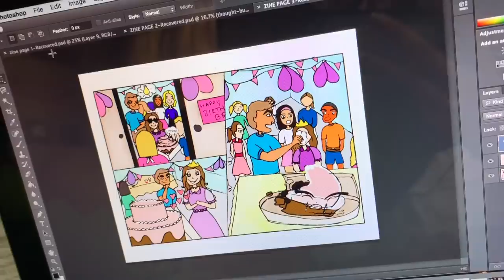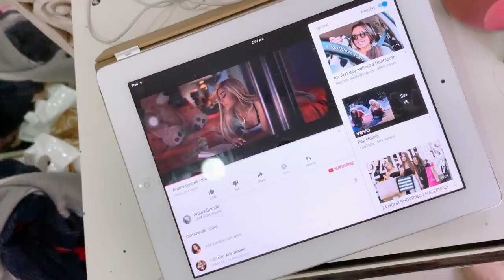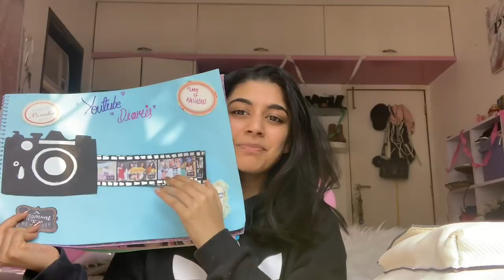18th Birthday Vlog! || Riya Jhaveri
and i'm 18, whaaaaat?
I vlogged a little of my birthday weekend and I had to share it with y'all, hope u like it and let me know if you want to see more vlogs from me

(Click and see which video chooses you lmao)

XOXO
Riya Jhaveri

If you're reading this comment "wait what was that at 10:41" lets confuse people

Musical.ly- RiyaJhaveri

( its probably also just riyajhaveri on any other social media i missed out lolol)